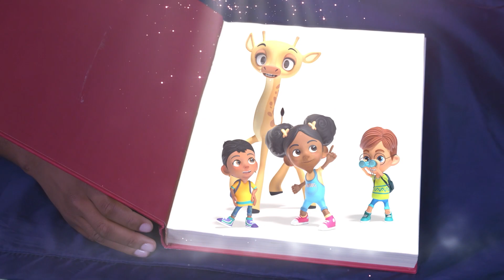2024 UPDATED Final Sizzler / Teaser: Buzz Edutainment TV show. All rights Reserved - Buzz Kidz